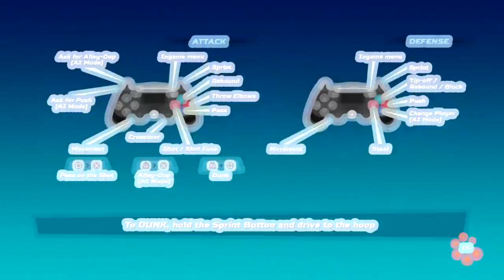EPIC DEMARCUS COUSINS JOINS THE TEAM! - NBA Playgrounds Gameplay Ep.3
New NBA Playgrounds gameplay. We continue the New York tournament today and look to get our first big win.

I'm a big fan of arcade sports games, and NBA Playgrounds is a perfect basketball game for the channel. It's high-action 2v2 basketball with legends and NBA stars. In this series we will do pack openings, play online, and compete in the tournaments.

On my MrHurriicaneLP channel I make sports gaming lets play series. My series focus on building teams and players from sports like baseball and football.